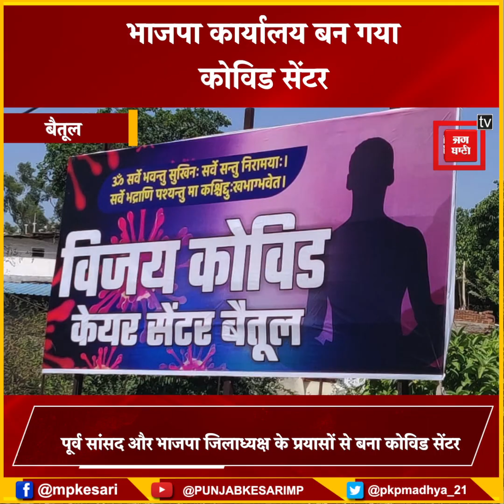वाह! भाजपा ने अपने कार्यालय को ही बना दिया कोविड सेंटर, मुफ्त इलाज से देखें सभी व्यवस्था उपलब्ध